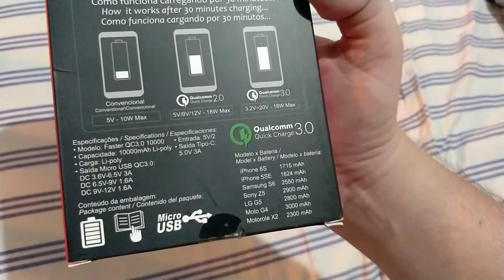Unbox Easy Mobile 10000 Quick Charge 3.0 - Bateria Externa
Use o PicPay para pagar amigos, boletos, recarregar o celular, e muito mais. Ao criar sua conta, insira o código, N2Q1RD, e ganhe de volta os primeiros R$10 que você gastar usando seu cartão de crédito. Baixe agora!